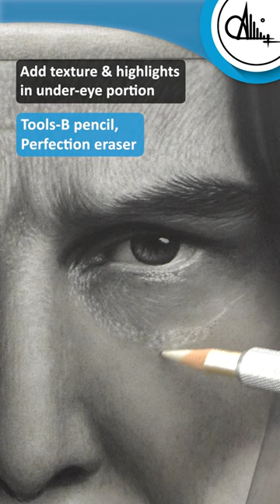Step by step Realistic John Wick Drawing! (part-2)